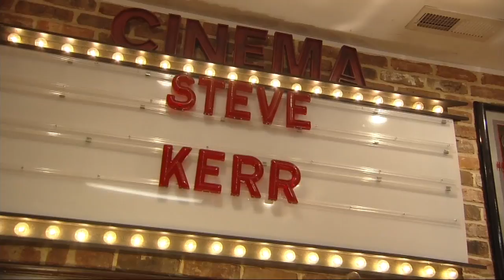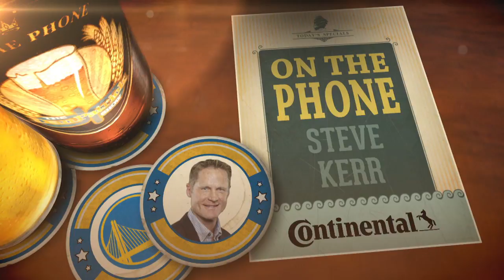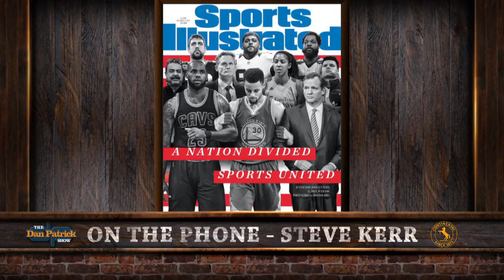GSW Head Coach Steve Kerr on The Dan Patrick Show | Full Interview | 9/28/17